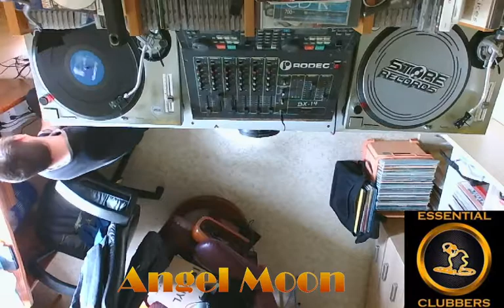Vinyl Techno Live @ Essential Clubbers 25-05-2021